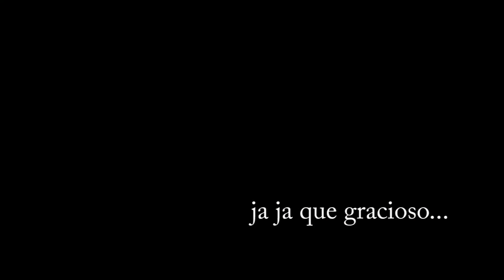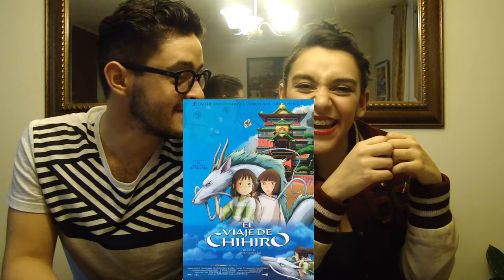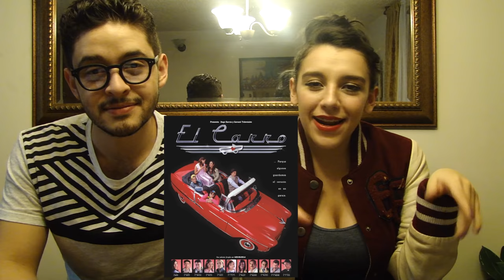TAG DE LAS PELICULAS l ¡A MI NOVIO LE GUSTA OTRA! l Sofia Castro